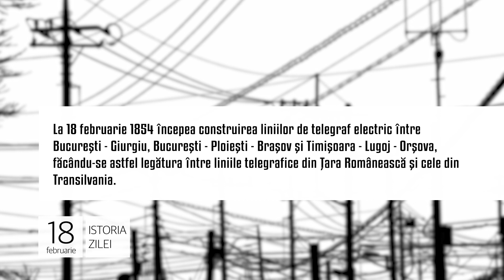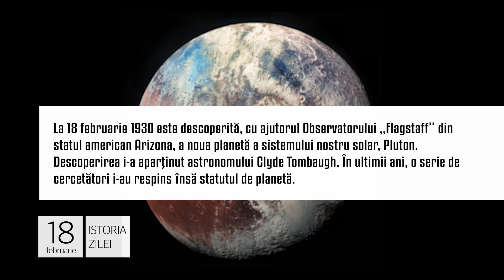Istoria zilei de 18 februarie, evenimentele care au marcat lumea!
1. Primele linii de telegraf. La 18 februarie 1854 începea construirea liniilor de telegraf electric între Bucureşti - Giurgiu, Bucureşti - Ploieşti - Braşov şi Timişoara - Lugoj - Orşova, făcându-se astfel legătura între liniile telegrafice din Ţara Românească şi cele din Transilvania.

2. Cel mai mare show „The Rolling Stones“. La 18 februarie 2006 a avut loc cel mai mare concert al trupei „The Rolling Stones“, în fața a aproximativ 1,5 milioane de oameni, adunaţi pe plaja braziliană Copacabana din Rio de Janeiro.

3. Descoperirea lui Pluton. La 18 februarie 1930 este descoperită, cu ajutorul Observatorului „Flagstaff“ din statul american Arizona, a noua planetă a sistemului nostru solar, Pluton.